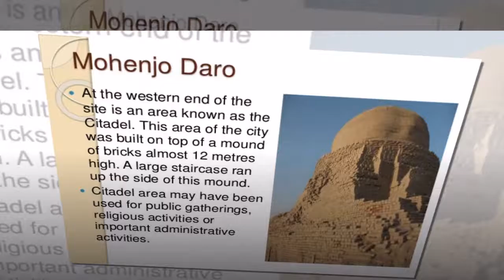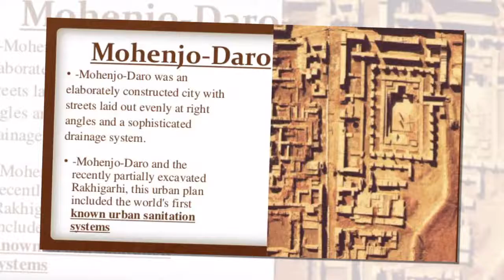Mohenjo Daro is an Upcoming Indian Epic Adventure-Romance Film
Mohenjo Daro is an upcoming Indian epic adventure-romance film directed by Ashutosh Gowariker. The film is produced by Siddharth Roy Kapur and Sunita A. Gowariker. It features Hrithik Roshan and Pooja Hegde in the lead roles.
Initial release: August 12, 2016 (USA)
Director: Ashutosh Gowariker
Budget: 1 billion INR
Music director: A. R. Rahman
Cinematography: Ayananka Bose
Cast: Hrithik Roshan, Pooja Hegde
The film is set in 2016 BC in the ancient city of Mohenjo-daro in the era of the Indus Valley civilisation.[8][9] The film is about a man who falls in love with his enemy's daughter who is a dancer.[10] Centred on romance through the cultures and ancient civilisations of Mohenjo-daro, Gowariker took over three years to develop the film with the help of archaeologists who documented the discovery of Indus Valley civilisation. The film was shot in Bhuj and Mumbai with short schedules in Jabalpur and Thane.
The soundtrack album and film score are composed by A. R. Rahman[11] with song lyrics penned by Javed Akhtar.[12] The film is scheduled for a worldwide release on 12 August 2016.